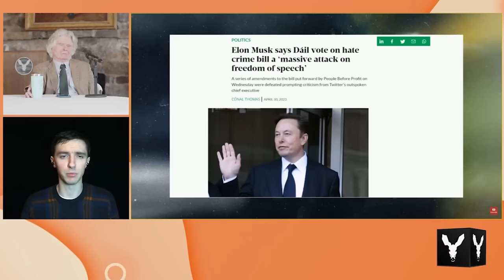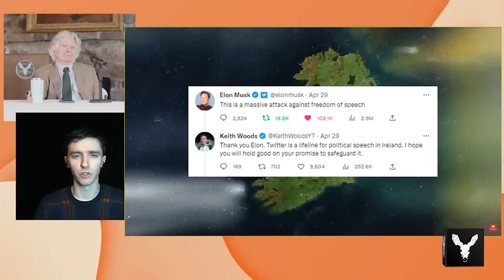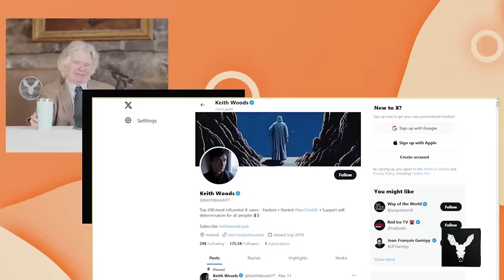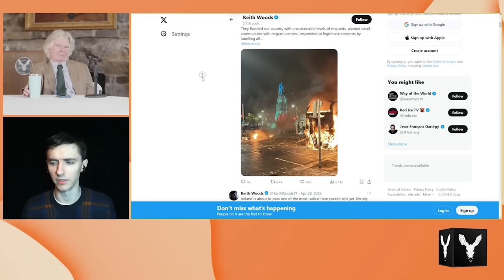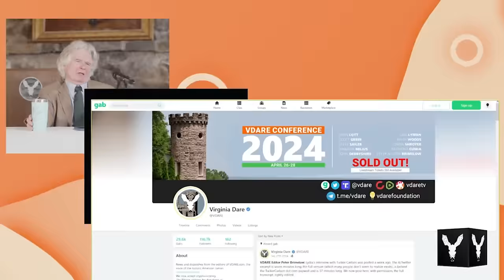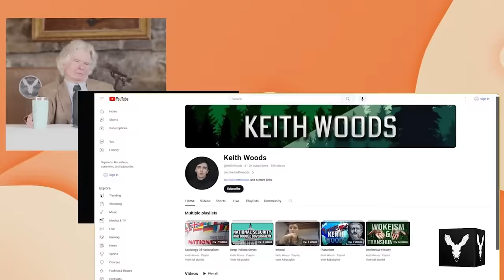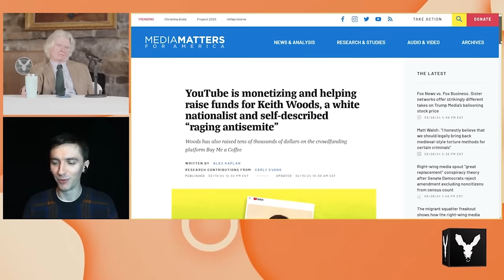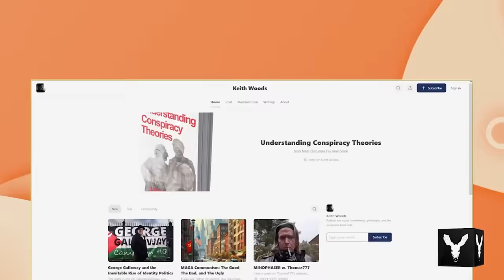Discussing Ireland with Peter Brimelow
Become a monthly supporter, get access to exclusive interviews and join the book club on any of these platforms: